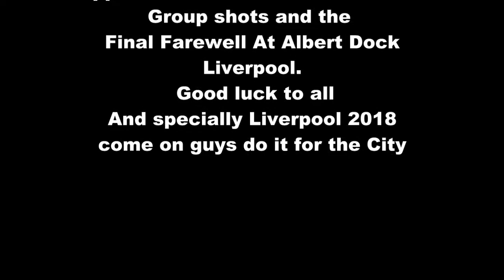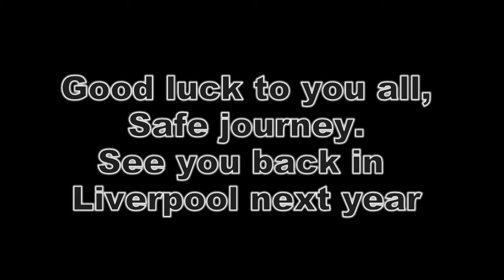Clipper Round The World 17-18 - Photo call and final farewell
Teams gather for final group shots and a final farewell to friends, family and all the supporters who have come down to the Albert Dock to see them on their way.